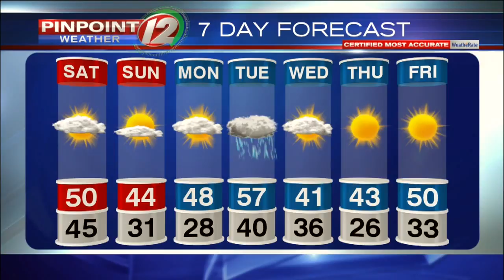Pinpoint Weather 12 Forecast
Meteorologist Pete Mangione has your Forecast for Saturday November 10, 2018.